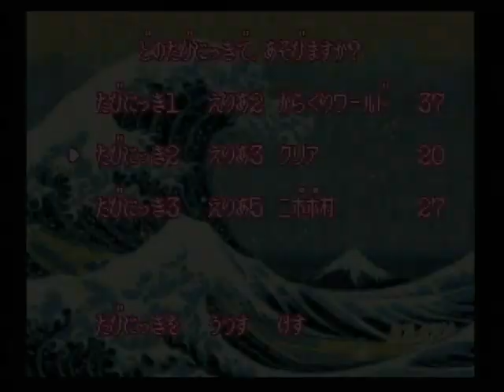がんばれゴエモン2 奇天烈将軍マッギネス 066